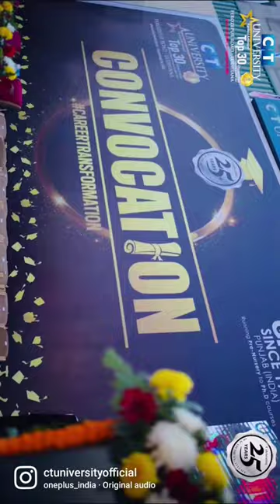Speaker Punjab Legislative Assembly Kultar Singh Sandhwan confers degrees at 1st Convocation of CTU.